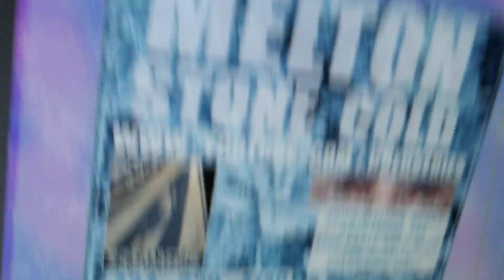PB DEVIL LAURIE ANNE BRADY BOND HIJACKING YOUR FAMILY'S LIFELINES